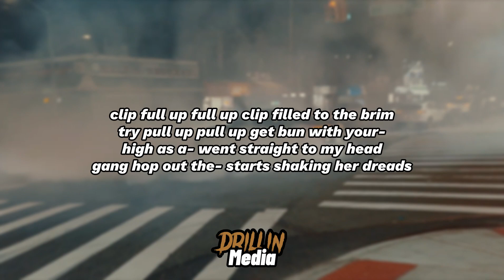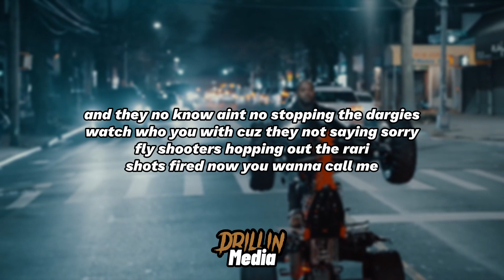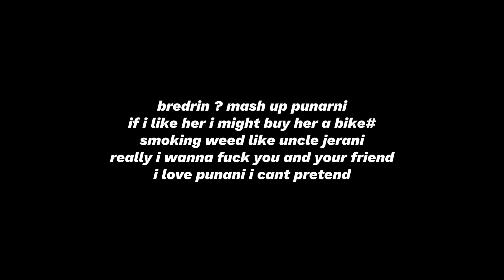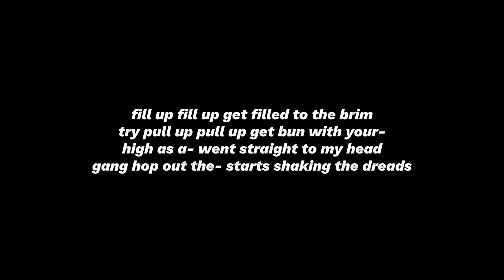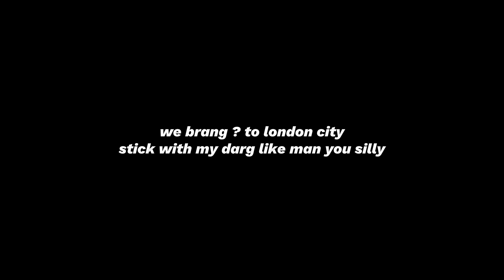Russ Millions - Canarsie Ft Fivio Foriegn LYRICS